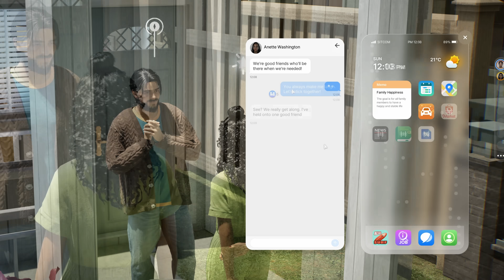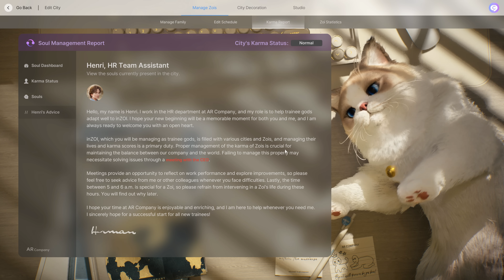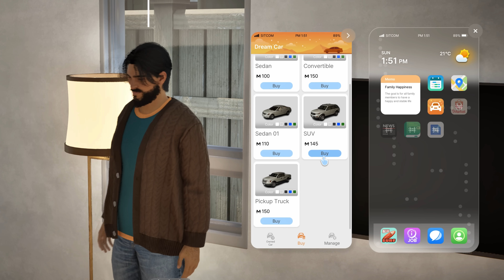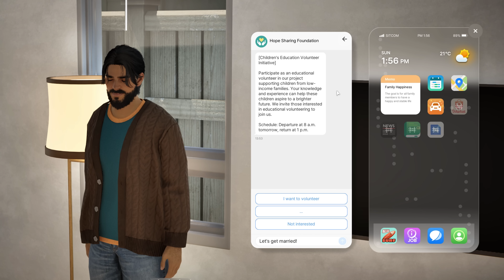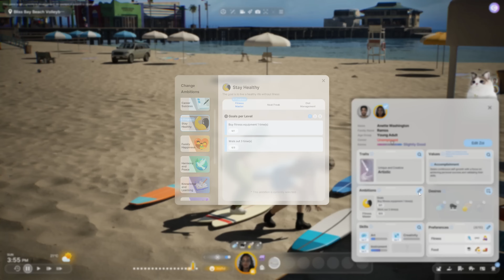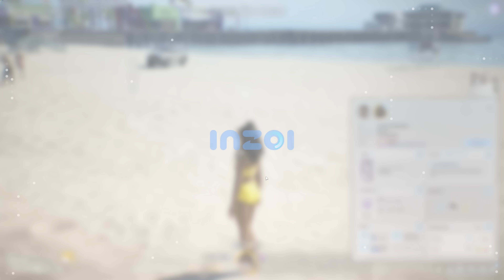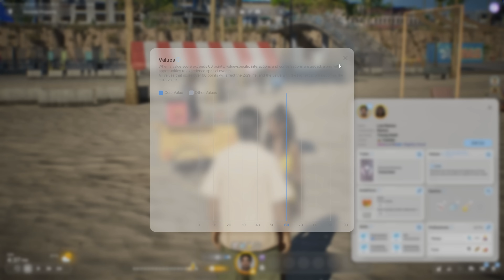Let’s Play inZOI: Driving Cars, Personalities & Relationships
This video was made possible by Krafton. Thank you for allowing me early access to inZOI. All of my opinions are my own.

0:00 meet my zoi's!
2:47 managing your city
8:07 CARS.
13:44 preferences, ambitions and interactions!
21:44 becoming true loves ~